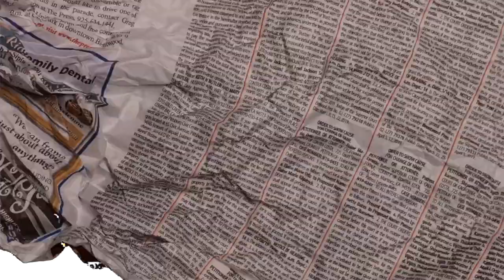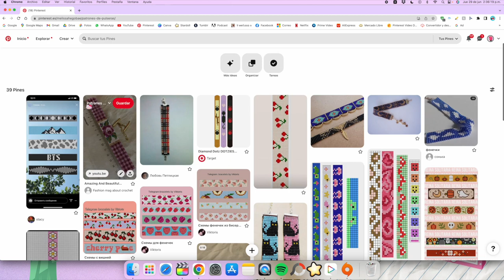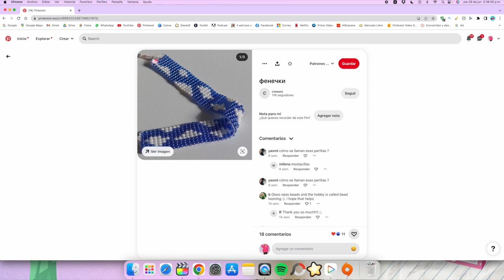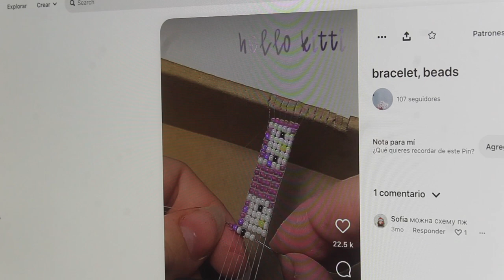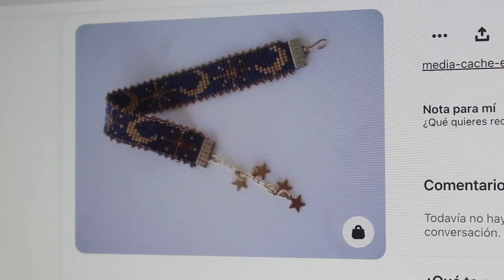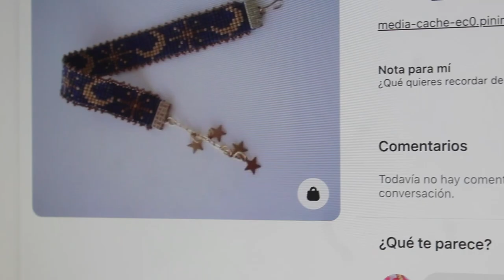PULSERAS tejidas 🌸 SÚPER FÁCIL DIY (con patrones)